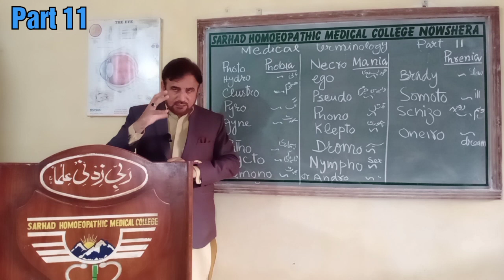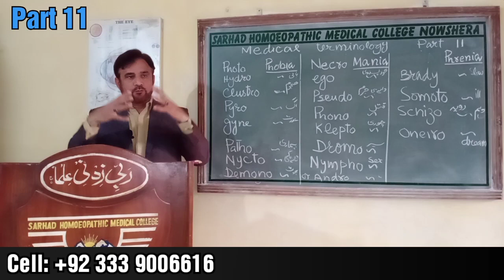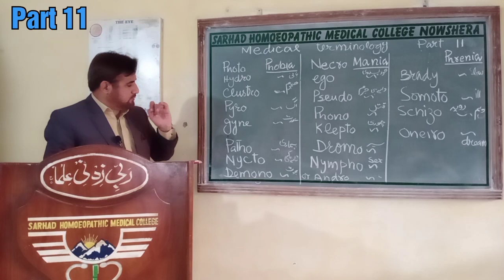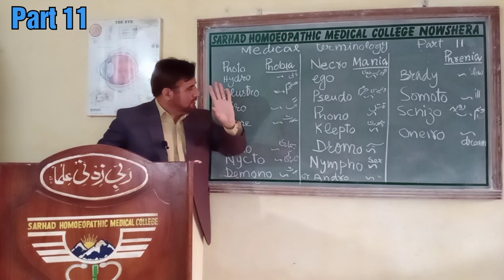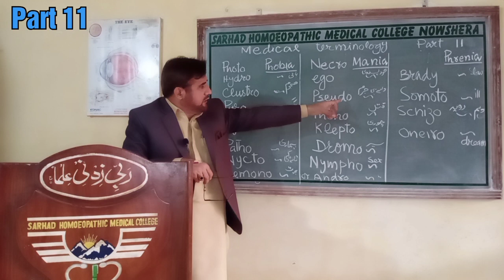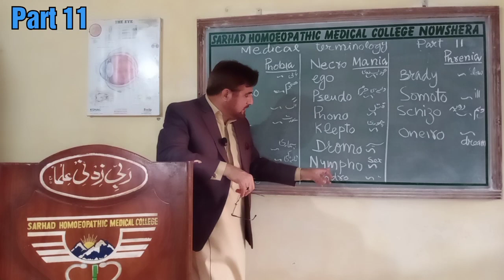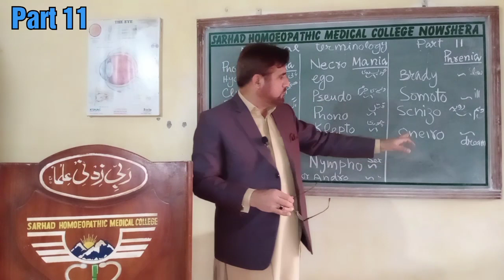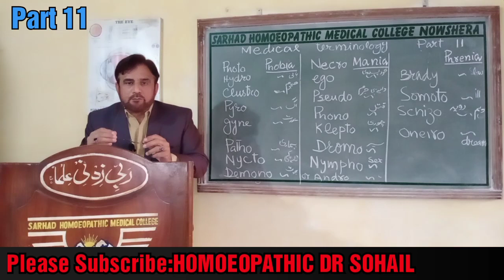MEDICAL TERMINOLOGY PART 11 ( Phobia, Mania, Phrenia ) Urdu/ Hindi/ Bengali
Discription